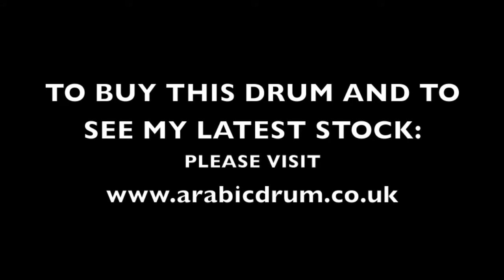Kirmizigul, Copper Etched, Design B, Black Mitello Head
THIS DRUM IS NOW SOLD